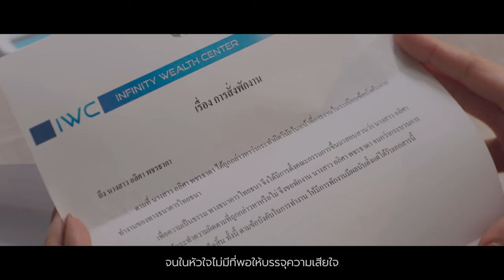Cry Baby Ost.ร้อยเล่มเกมส์ออฟฟิศ | ขนมจีน กุลมาศ | Official MV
Cry Baby Ost.ร้อยเล่มเกมส์ออฟฟิศ
ศิลปิน : ขนมจีน กุลมาศ
คำร้อง : ณรงค์วิทย์ เตชะธนะวัฒน์
ทำนอง,เรียบเรียง : ปรเมศวร์ เหมือนสนิท

ที่เป็นเหมือนคนเก่ง  ไม่ยอมให้ใครรังแกและข่มเหง
ที่จริงแล้วฉันเอง ก็มีน้ำตาแอบไหลมากมาย
กับสิ่งที่เจออยู่ อาจดูเหมือนฉันแบกรับมันได้สบาย
แต่ลึกข้างในใจ แทบจะฝืนทนไม่ไหวแล้วใจ

*เหนื่อยไหม บ่อยๆที่ฉันถามตัวเอง
จะมีใครให้ฉันได้เอน ให้ซบในวันอ่อนแอ Cry baby

**แค่อยากร้องไห้โดยไม่อาย  กับใครสักคนก็เพียงเท่านั้น
จะมีบ้างไหม ใครที่เข้าใจ โว โวว
แค่อยากร้องไห้โดยไม่อาย  กับใครสักคนที่รับฟัง
ไม่ตัดสินฉันอย่างคนทั่วไป  มีบ้างไหมสักคน

ก็อยากระบายที่เจ็บ  ก็เก็บไว้นานเกินไป  จนในหัวใจไม่มีที่พอให้บรรจุความเสียใจ
มันคงจะดี ถ้ามีคนที่ให้ระบาย

(ซ้ำ*/**)